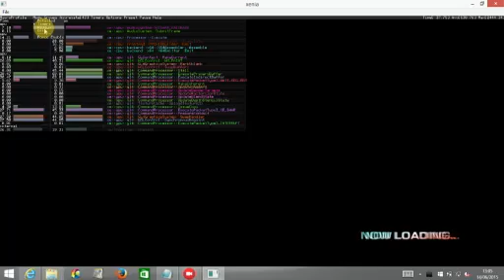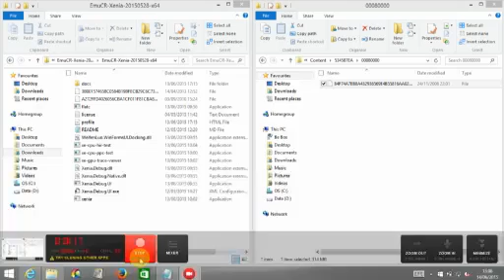Xenia Xbox 360 Emulator Boots Sonic the Hedgehog Next 2006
boots sonic 06 demo but pictures black